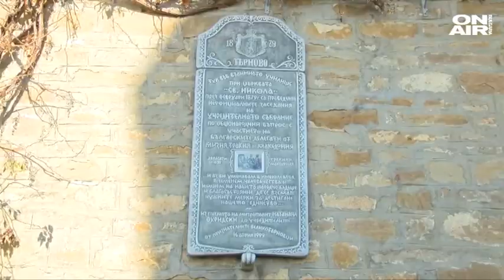Църква, построена от Колю Фичето, се нуждае спешно от ремонт за над 2 млн. лв.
Църква, построена от Колю Фичето с над 180-годишна история, спешно се нуждае от средства за ремонт. Реконструкцията на храма "Свети Николай" във Велико Търново ще струва над 2 млн. лева, като църковното настоятелство и миряни започнаха дарителска акция.

Църквата "Свети Николай" е построена през 1836 г. от майстор Колю Фичето. В нея е открито първото училище в Търново. След Освобождението в храма заседават и депутати от Учредителното събрание.